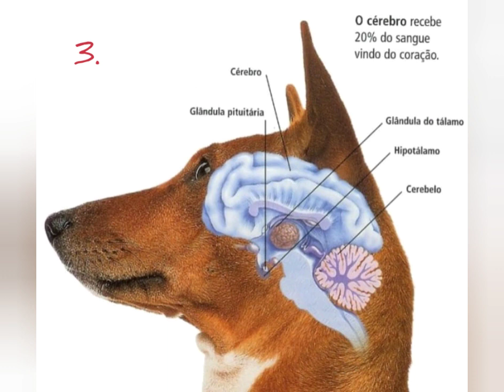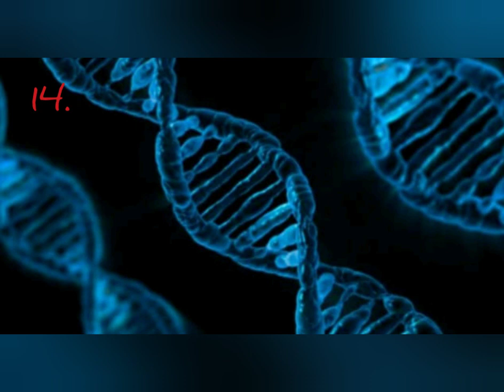15 DATOS CURIOSOS de CIENCIA